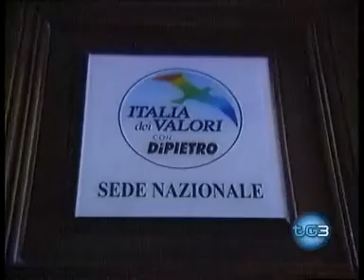Gelmini e Gasparri:"è colpa delle bugie della sinistra"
Mentre continuano giustamente le proteste, la Gelmini parla di "falsificazioni" e dice che la riforma è necessaria.
Per Gasparri è colpa delle bugie della sinistra...(vi ricordano qualcuno?)